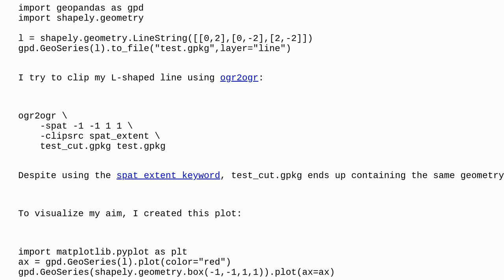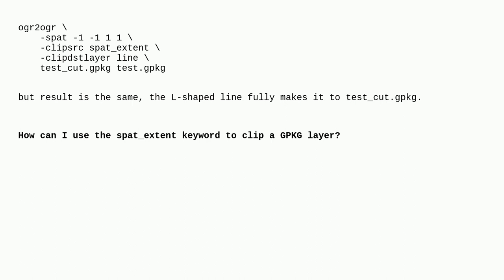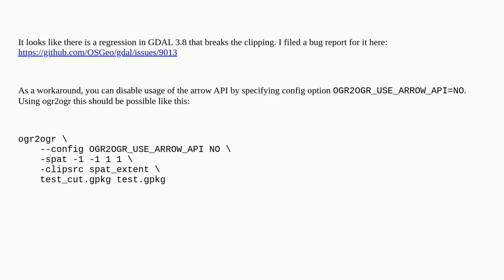Gis: How to use ogr2ogr's spat_extent keyword to clip a layer of a GPKG file?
How to use ogr2ogr's spat_extent keyword to clip a layer of a GPKG file?

A special thanks goes out to the awesome community

  ogr2ogr gdal geopackage clip